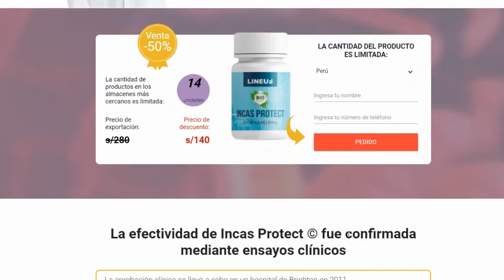Incas Protect ! Precio en Inkafarma??? Estafa? Como se compra?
Pide Incas Protect en PERU pulsando este enlace:
Mira TODO el vídeo y encuentra toda esta información:
▶ Que es Incas Protect PERU, Para qué sirve Incas Protect
▶ Beneficios del  Incas Protect 🔆
▶ ¿Como usar, como tomar Incas Protect original?
1️⃣   Toma una capsula diaria ,por las mañanas.
2️⃣ Bebe Incas Protect durante un mínimo de 30 días. 🗓️💪
▶ Cómo Funciona Incas Protect PERU
▶ Efectos secundarios y contraindicaciones de Incas Protect PERU
Incas Protect no debe ser usado por mujeres embarazadas
Tampoco por madres lactantes sin antes consultar a un médico
Las personas que sean alérgicas a cualquiera de los ingredientes que componen Incas Protect no deben de tomarla.
Actualmente no existen efectos secundarios por el consumo de Incas Protect PERU. Además, el consumo de una capsula  diaria no es suficiente como para influir negativamente en las personas que la beben.

▶ Como y donde comprar Incas Protect  PERU, precio Incas Protect original
Puedes pedir IncasProtect 100% original desde la página WEB OFICIAL.
Pulsando este enlace de abajo⤵️

📍 Además el pago lo realizas cuando recibas tu pedido. 😻
❤️‍🔥APROVECHA LA SUPER PROMOCION DE 3X2! ❤️‍🔥